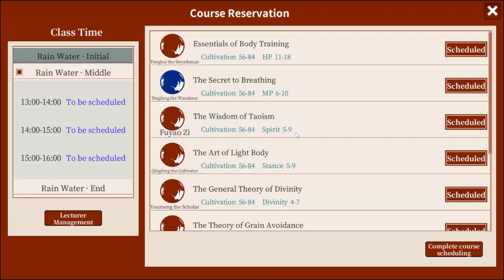CUSP OF FOUNDATION ESTABLISHMENT - Immortal Life - #4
On this episode of the bbg in immortal life, i am on the cusp of foundation but accidently played myself by the end of the video..
But i have unlocked a LOT more and am smashing through this content - the only downside is that my main story gameplay has come to a standstill because of specific cooking stuff i have to do. AND I JUST DONT WANNA

0:00-0:14 = Intro
0:14-1:52 = Expanded Fields & Stats
1:52-2:14 = Trippiest house EVER
2:14-4:47 = Sect store & R&D Department
4:47-6:05= Sect Repair progress
6:05-6:37 = New Farming area?
6:37-11:09 = YuHua Mystic Realm: Entrance, Sand Island & Marsh
11:09-13:40 = YuHua Mystic Realm: Lotus Sea & Field of Reeds (boss)
13:40-14:52 = CLASS & FARMING TIME
14:52-16:00 = R&D has SO much to research
16:00-16:40 = FOUNDATION FAILED
16:40-16:50 = Conclusion